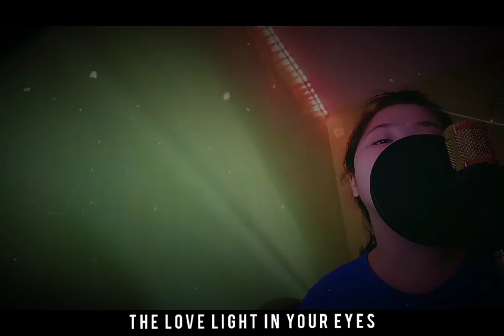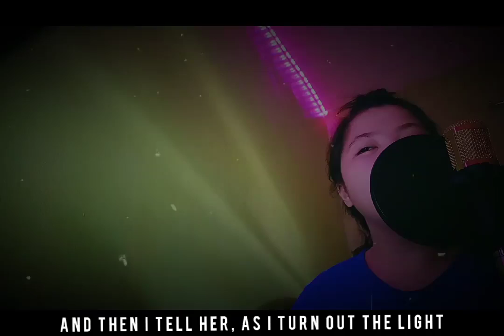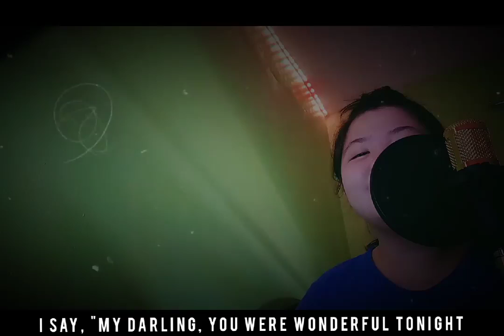WONDERFUL TONIGHT BY ERIC CLAPTON I COVER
Camera: Vivo S1
Microphone: BM-800 Condenser Microphone
- 7.1 Channel Sound Card
- No phantom power
Software: Audacity

PS. I'M NOT PROFESSIONAL IN EVERYTHING I JUST WANT TO SHARE HERE MY LITTLE TALENT. THANKYOU AND GODBLESS!